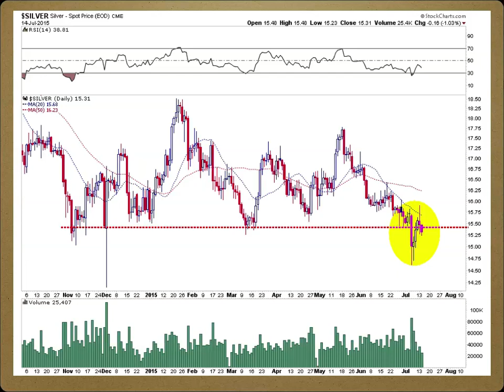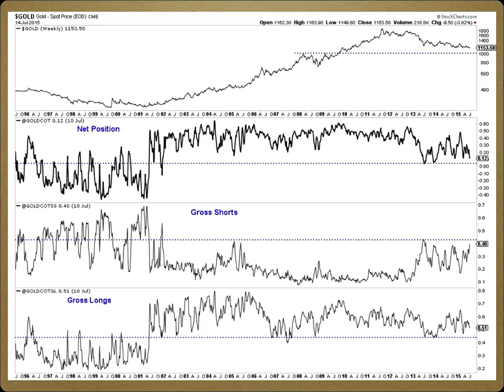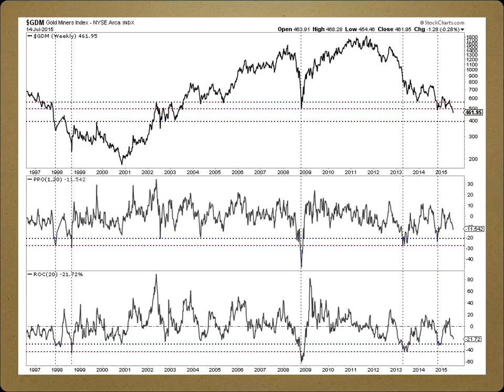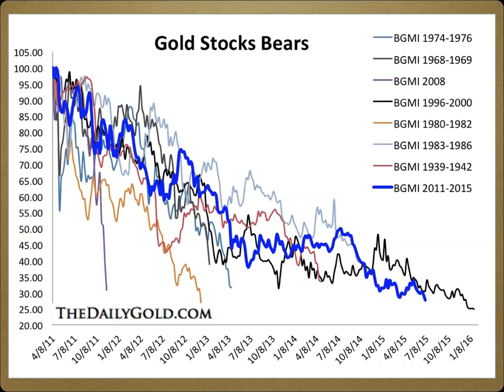Precious Metals Market Update: Gold & Silver Prognosis - 7/14/2015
A look at Gold & Silver’s daily charts, comments on Gold’s COT and a downside target for gold stocks.